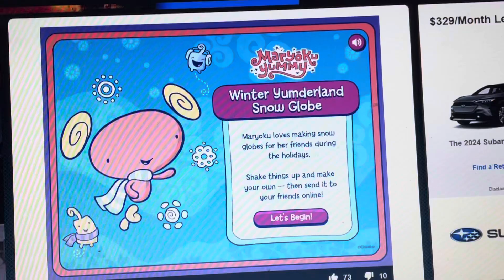Winter Yumderland snow globe old flash game ￼￼￼